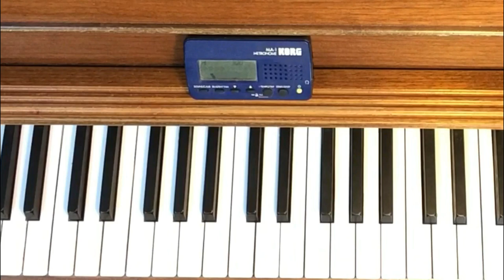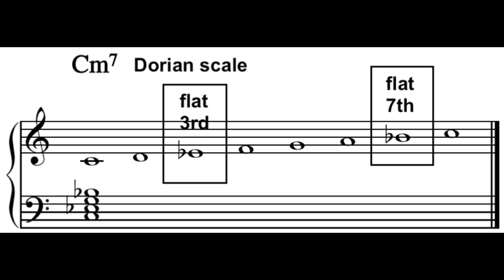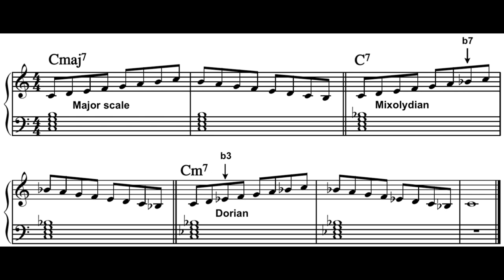Get Your Head Around Modes #1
Tim Richards shows you an easy method to learn and practise the three most commonly found modes, for use over major, dominant and minor seventh chords,